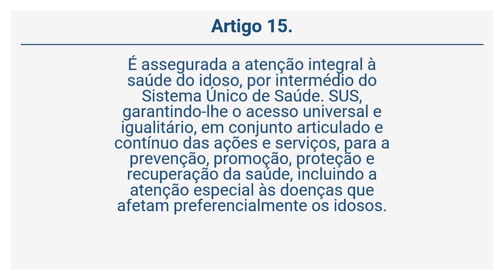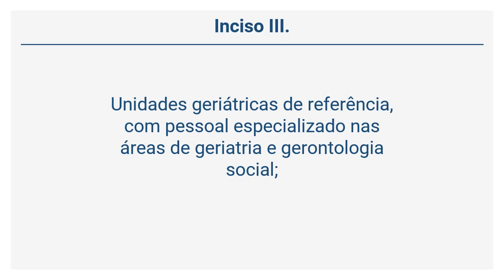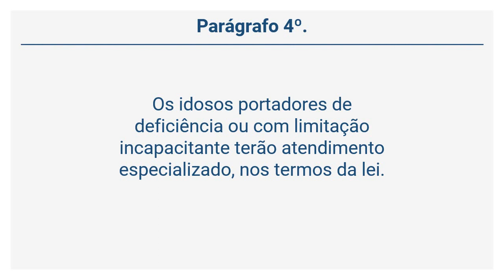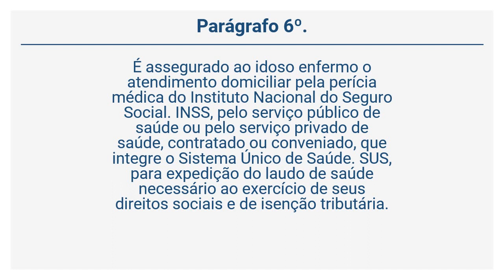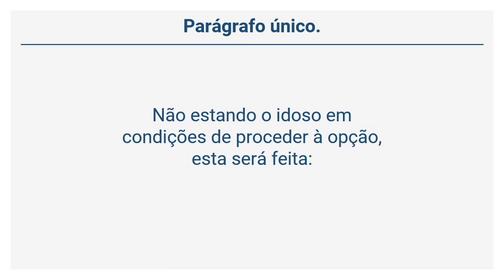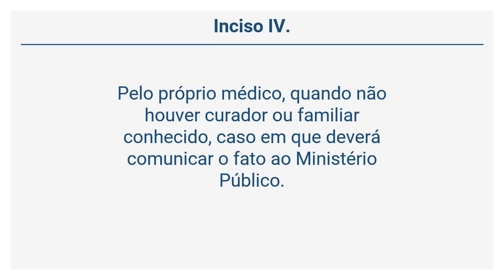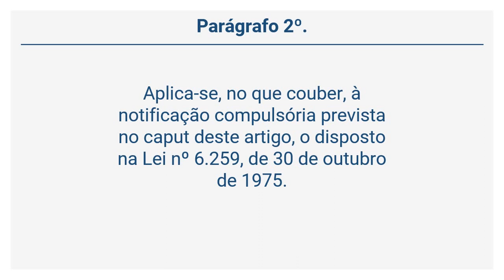Lei 10.741/03 – Estatuto do Idoso -Do Direito à Saúde (Arts. 15 a 19)